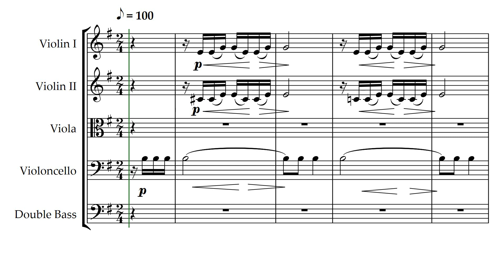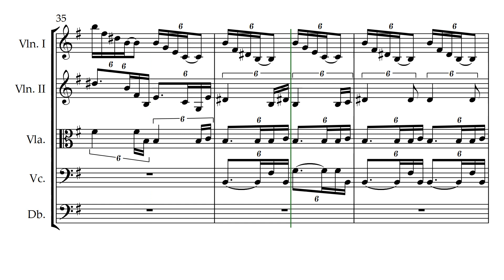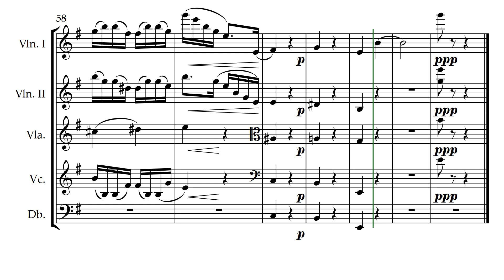INTERMEZZO by MANUEL PONCE - arranged for String Orchestra by Neil Crossland Note Performer playback